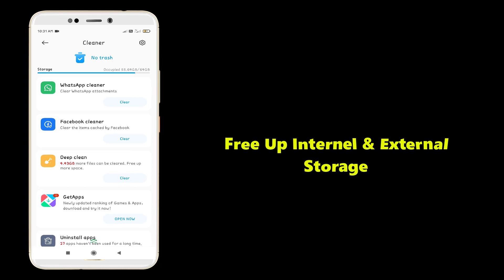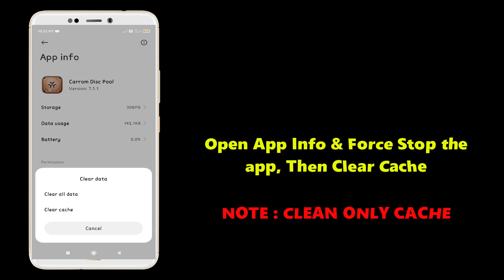How To Fix Carrom Disc Pool Isn't Responding Error In Android and iOS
Thanks You Everyone For Watching My video "How To Fix Carrom Disc  Pool Isn't Responding Error In Android and iOS ".This Video Is Useful And You Learned Something Interesting

Hope "How To Fix Carrom Disc  Pool Isn't Responding Error In Android and iOS " Useful Content.

CHANNEL : @systemsolutions9071